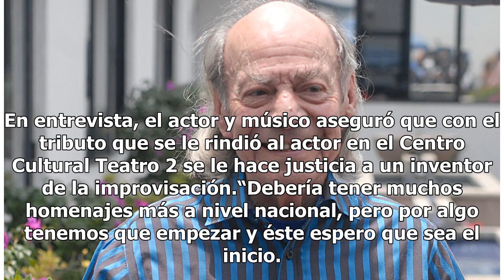El Loco Valdés es un inventor de la improvisación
Benito Castro afirmó que Manuel El loco Valdés fue más allá de un personaje, ya que es un maestro icono fuera de serie que se ganó el mote de El hombre televisión que trabajó por décadas sin libreto o guiones, con sólo la improvisación de sus ideas en todos los géneros de la actuación. En entrevista...